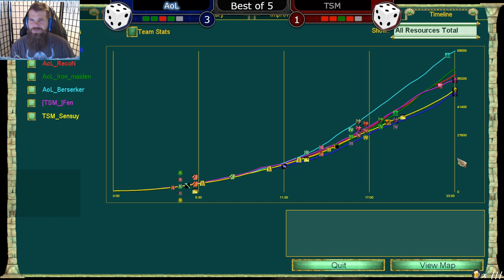AoL vs TSM (pt 2) -- Classic RTSL 25 Group Play - AoL's Journey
RTSL Season 25 was played back in 2015. Being a vanilla AoM clan, AoL has not participated in many RTSL seasons. This one, however, we decided to put together a team and take it seriously! Check out a few of our notable matches :D

Voobly Balance Patch: 1.03